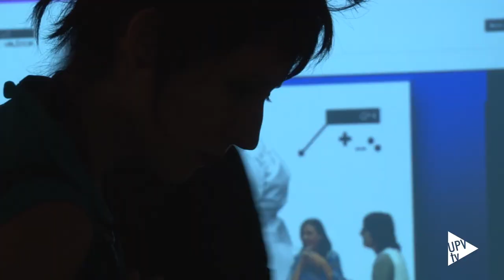Noticia @UPVTV: LuxData_25 - 25 años del Laboratorio de Luz [01-10-2015]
25 años dedicados al estudio de los principios estéticos y expresivos vinculados a la luz e imagen. Un cuarto de siglo que recoge “LuxData_25”. Así se titula la muestra con la que se abre la nueva temporada de la Sala de Exposiciones de la Universitat Politècnica de València y que conmemora el 25 aniversario del Laboratorio de Luz de la UPV.

El Laboratorio de Luz surgió a finales de la década de los 80, en el seno de la Facultad de Bellas Artes, impulsado por el artista José Mª Yturralde como Laboratorio de Luz y Color.

En la actualidad, los miembros del Laboratorio de Luz pertenecen a distintos departamentos de la Politècnica de València. En él trabajan entre lo colectivo y lo individual, entre la investigación universitaria y la actividad artística, entre la producción de proyectos y la difusión de textos.

“Cuarto de máquinas”, “Pabellón de Luz”, “Imágenes de Espacio”, “Secuencias de continuidad” o “Roomba” son algunas de las instalaciones que incluye la exposición.

La muestra “LUXDATA_25” permanecerá abierta al público hasta el próximo 4 de diciembre en la Sala de Exposiciones de la Universitat Politècnica de València.